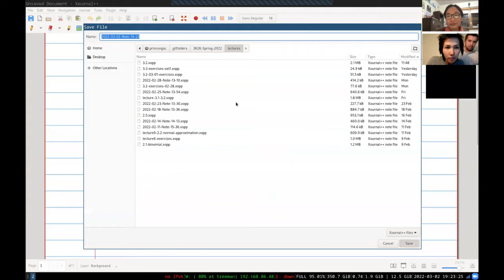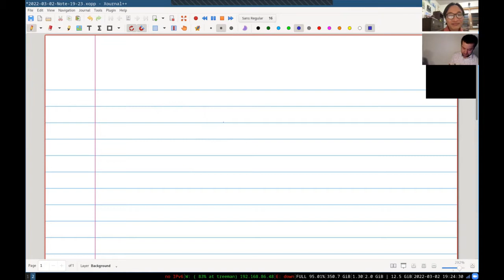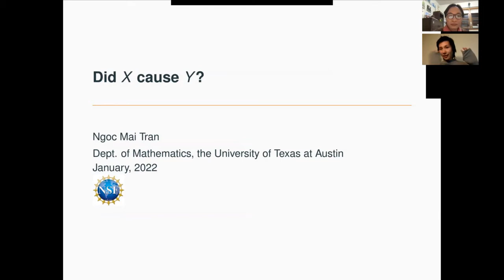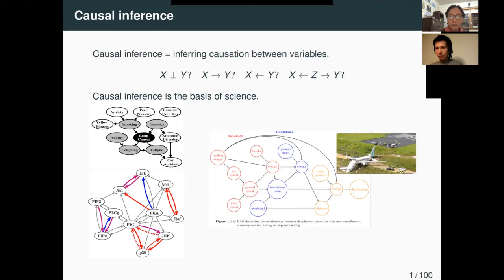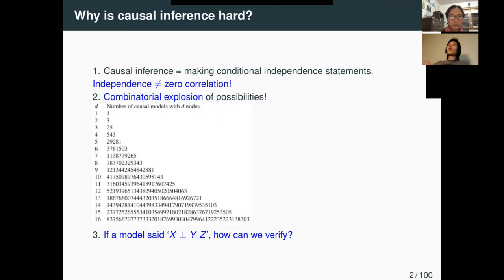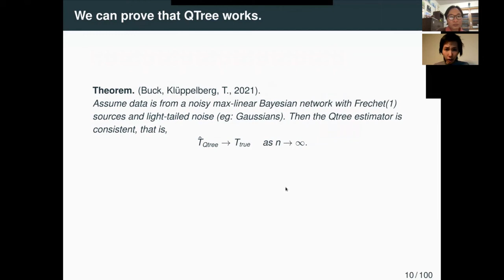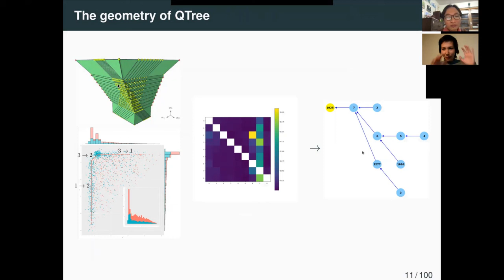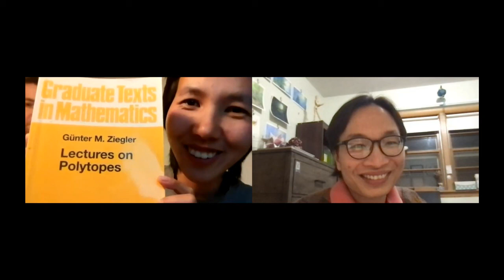Trò chuyện với GS Trần Mai Ngọc và Joe Neeman - VIASM